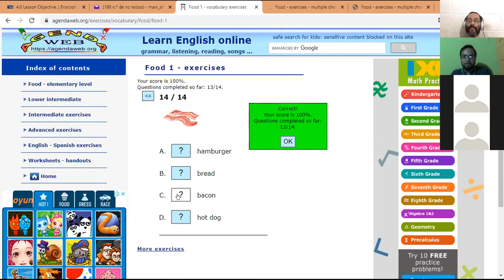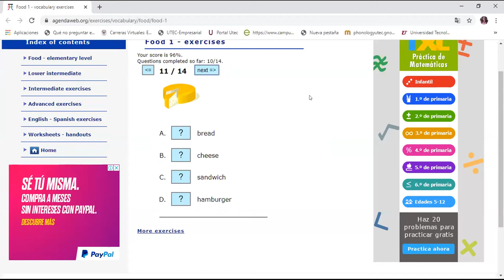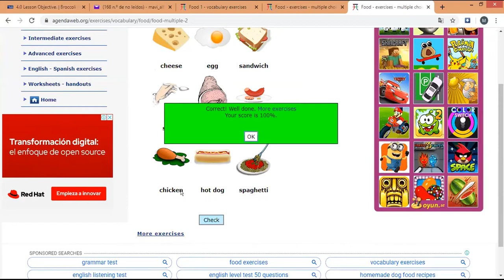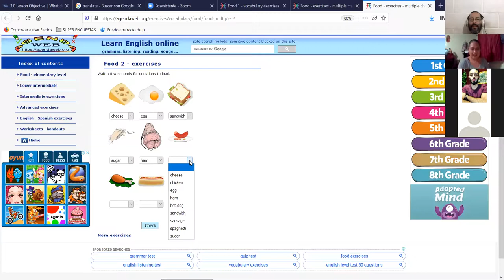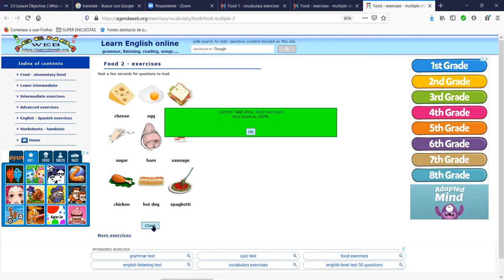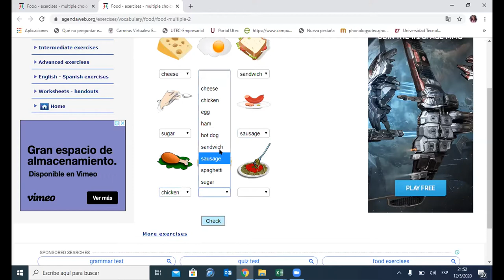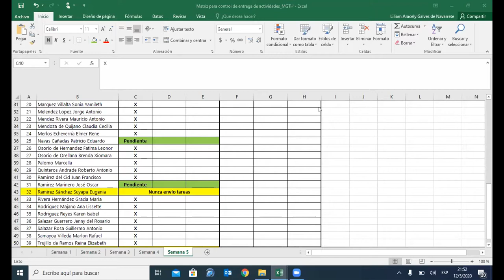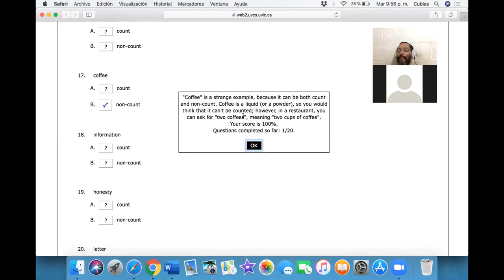Ingles Corporativo-Food Countable and Uncountable